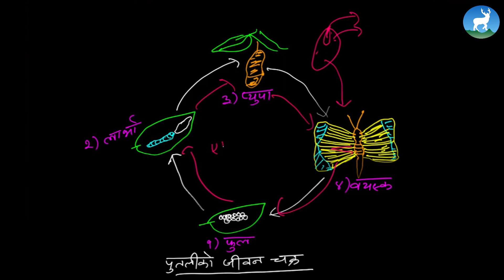Mingmar Tamang - Unit 3 - Life Cycle of Butterfly - Class 5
This video tutorial is for Grade 5, Science, and today, we are studying the chapter  'Life Cycle of Butterfly'.

Mentor - Mingmar Tamang (Science Teacher from Deerwalk Sifal School)